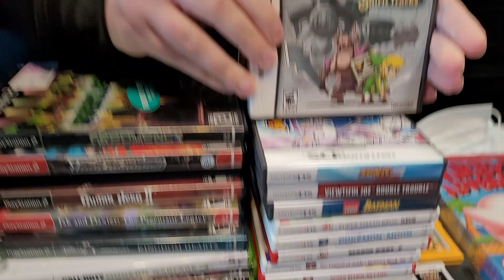Great Horror trades! Rule of Rose - Silent Hill & Kirby Nes boxed.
ps4 nes wii player 1 video games